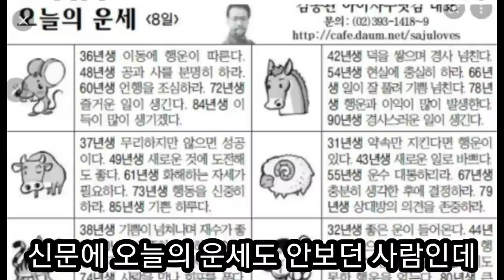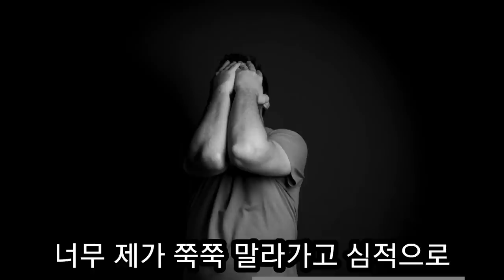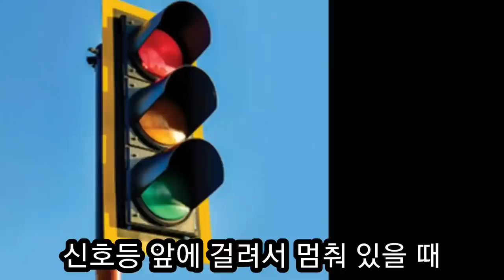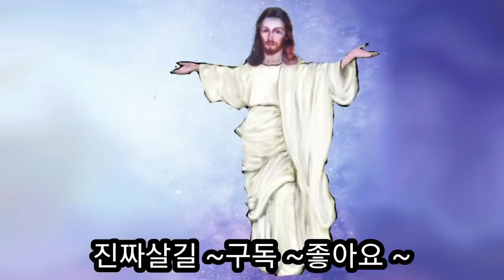목사 아들 주영훈 MC가 무당집에 갔는데...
주영훈 MC가 작곡가 시절 우연히 식당에 가서 백반을 시켰는데 상다리가 휘어지게 가져왔는데 무당이 귀인이 온다고 음식을 차려주라고 해서 차렸다고하며 주영훈씨를 귀인으로 섬겨주었다 그 주인이 무당으로 부터 주영훈 작곡가 대신 매일 점을 보고 내용을 알려주었다.
목사의 아들이었고 신문에서 오늘의 운세도 한번도 본 적이 없었던 주영훈 작곡가는 힘든 시기가 있었을 때 그 무당을 찾아 가서 점 집에 들어가려고 하는데 그 점 집 앞에서 엄청나게 토하게 되고 결국 들어가지 못하고 돌아오는 길에 교통사고를 통해 하나님이 자신의 뒤통수를 때리는 것 같은 경험을 하게 된 놀라운 간증이다.